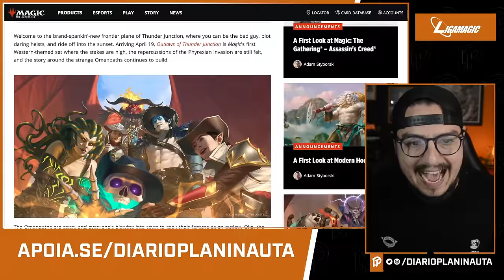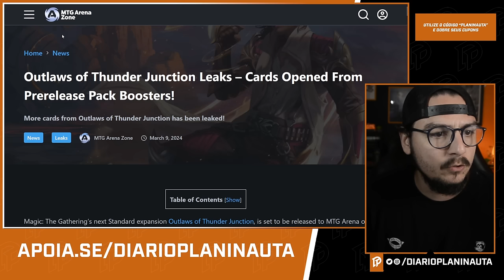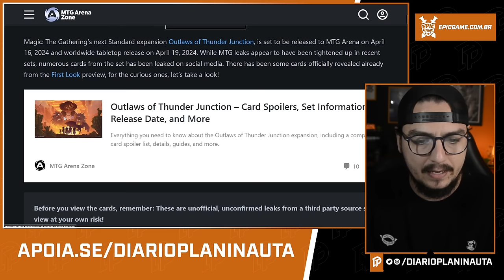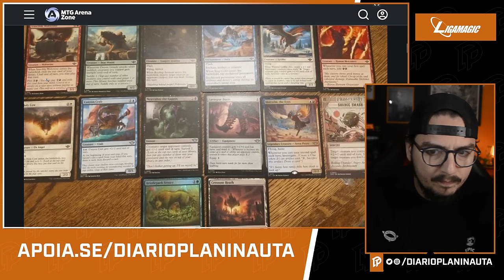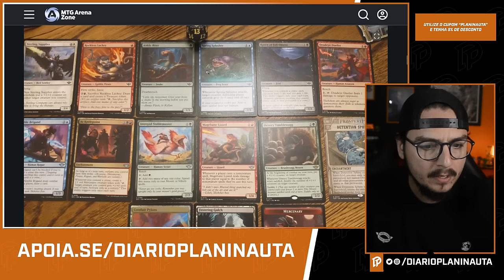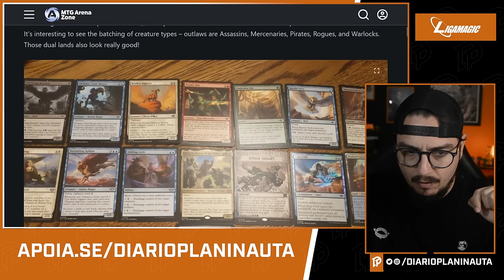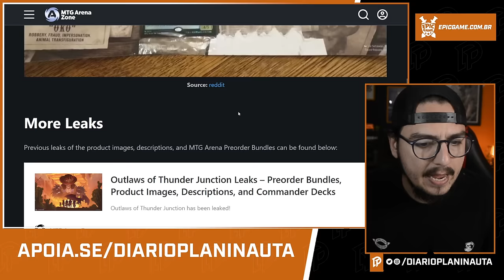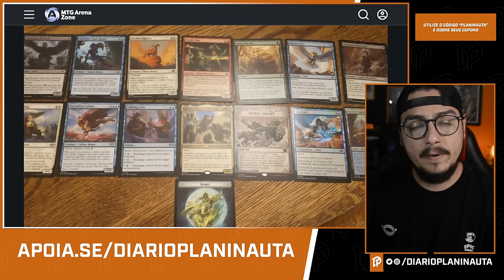VAZOU KIT DE PRERELEASE DE OUTLAWS OF THUNDER JUNCTION